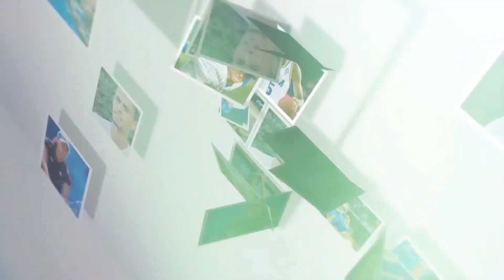UCLA Spotlight: Jonathan Garrick